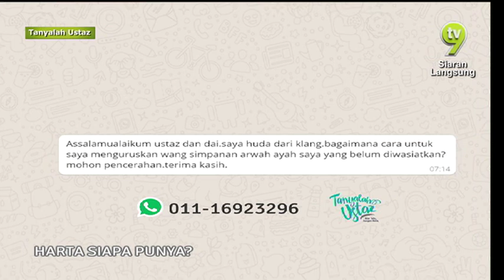Tanyalah Ustaz - Harta siapa punya? 3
Ustaz Mohd Ghazali Ibrahim
Bagaimanakah cara untuk uruskan wang simpanan ayah yang belum diwasiatkan?